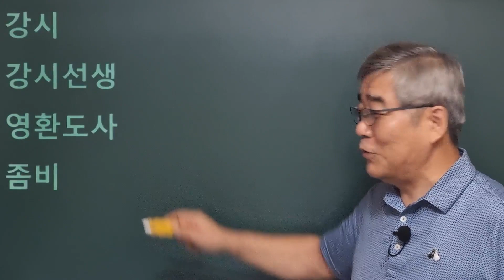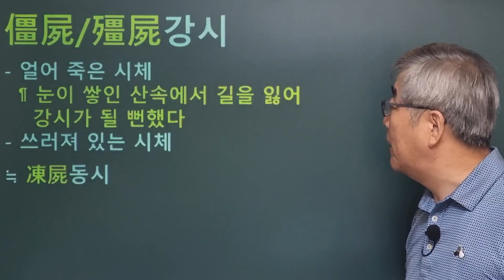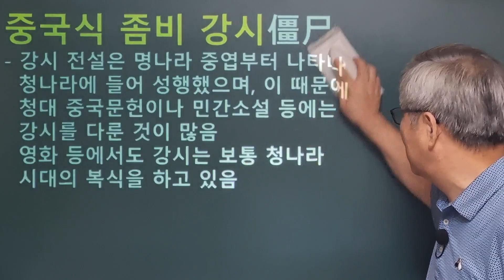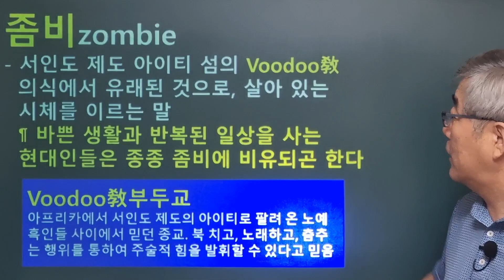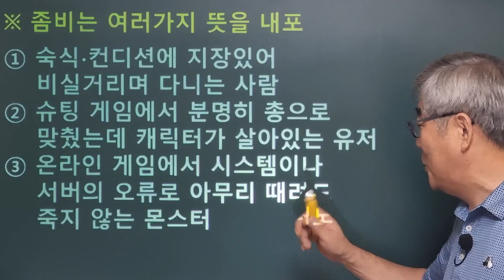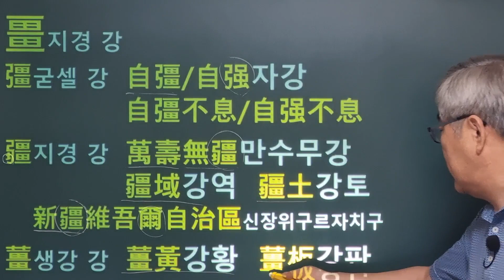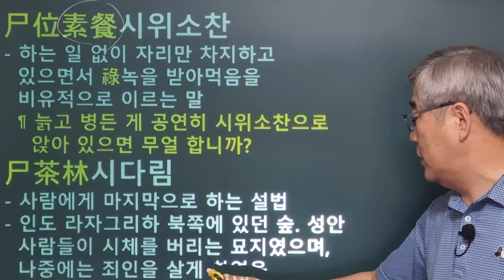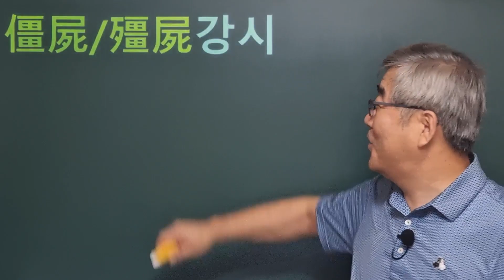한자이야기 #1423 강시... 국어사전의 '강시'와 중국의 '강시'는 어떻게 다른가? 그리고 '좀비'에 대하여